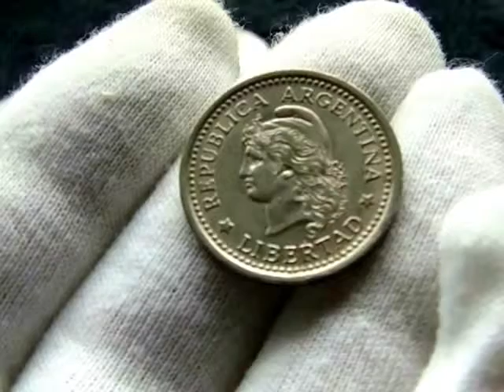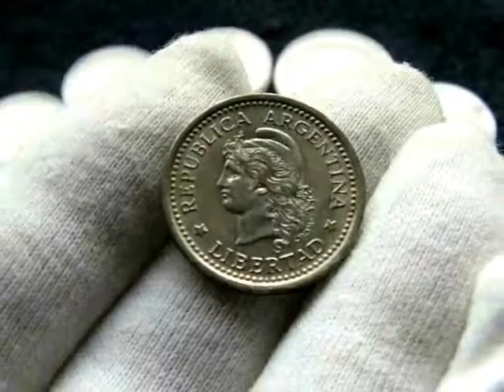Moneda de 1 peso Argentino (Colección)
Moneda de 1 peso Argentino
Acero bañado en níquel
Peso 6.5 g
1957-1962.